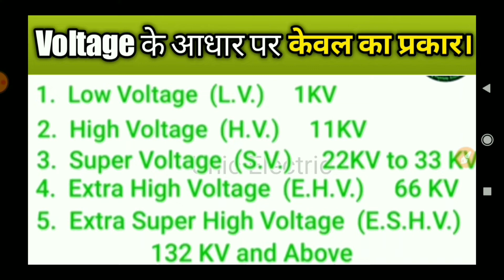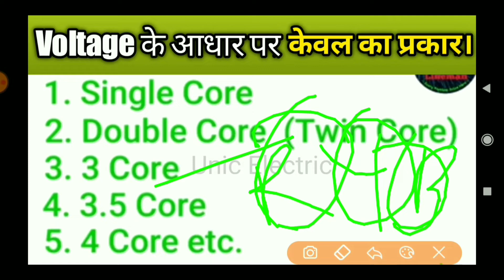Type Of HT And LT Cable || All Type Of Cable On Voltage Base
In this video we will know Type Of HT And LT Cable || All Type Of Cable On Voltage  Base LT cable and HT cable

Cover Topics
1.Type Of HT And LT Cable
2. All Type Of Cable On Voltage  Base
3.All Core Type Cable And Their  Used
4.Types of cable
5.Types of cable single core teo core three core and four core in hindi
6.Where used single core and two core cable
7.where used three core and four core cable
8.which cable used for motor Connection
9.where used three core cable

क्या 220 वोल्ट का Bulb 11000 बोल्ट पर चलेगा?
Z5@*

Aa
Follow On

             @Unic Electric